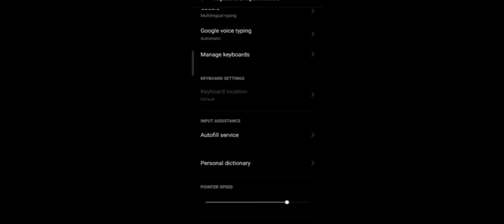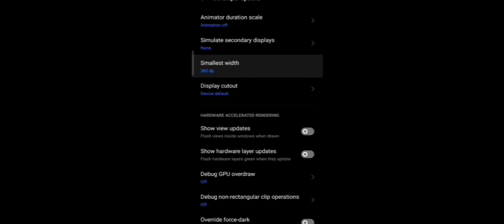New setting + HUD ⚙️ free fire mobile player ONE SHOT FF 🧡 🚁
©️ Copyright : We allow anyone to make reaction videos but the video must remain branded under 4K7ADO FF (with our channel link) in the description box.